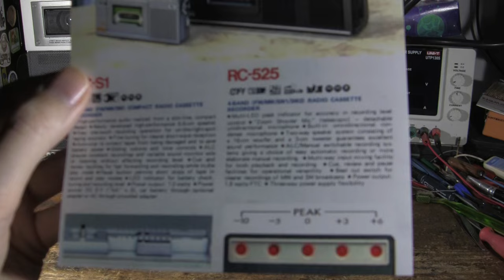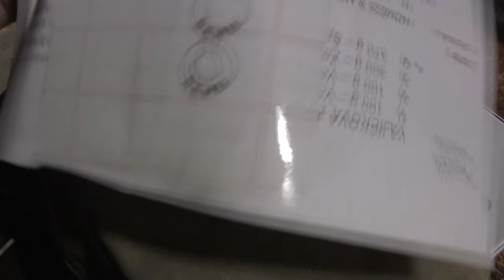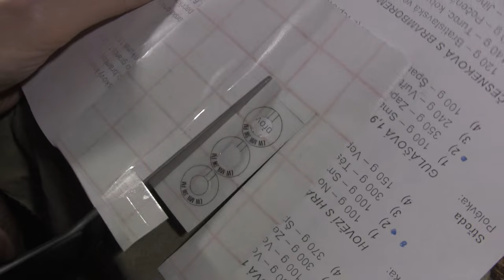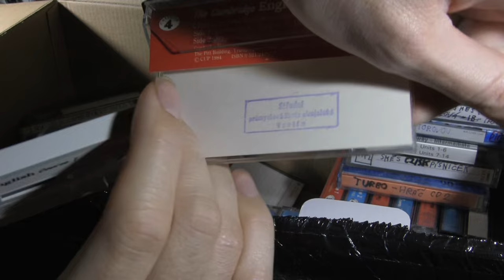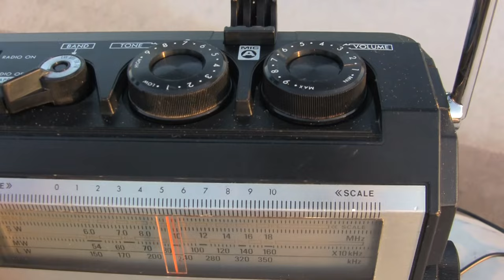JVC RC-525L údržba radiomagnetofonu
Život v holosimulaci má svoje výhody!